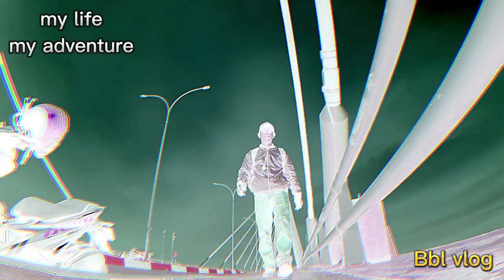Isi minyak Sihitam Manis#sambil Jalan Malam#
Mau ngisi minyak Sihitam Manis,malah langsung jalan sampe ke depan pelabuhan ferry internasiona batam...
ternyata kalo malam, di depan pelabuhan ferry itu benar-benar kren,karna banyak yg memanfaatkan sebagai tempat santai,
terimaksih Buat Sahabat bbl vlog yg selalu mendukung chennel ini, semoga sahabat Bbl vlog selalu dalam keadaan sehat wal'afiat,amin
@babanglupusvlog3130 Bbl vlog